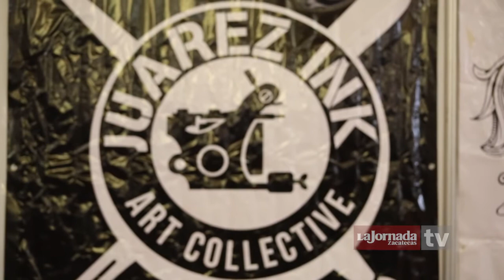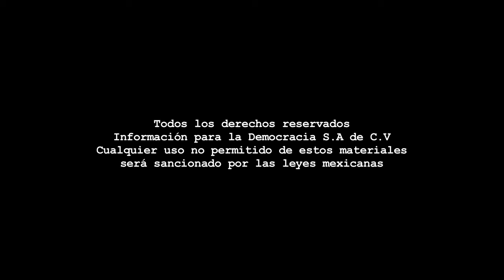Nota - Expo Tattoo Zacatecas 2016.